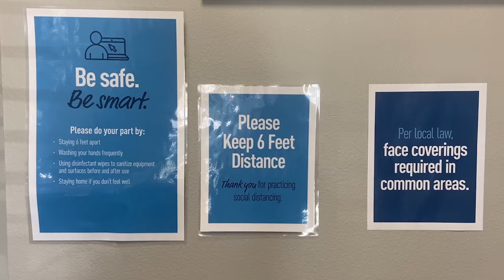Coming Down With COVID-19: What Then?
The Coronavirus has affected millions of people across the world, and, for some, the pandemic has hit very close to home. Bobcat Update's Makenzie Harrison has the story.